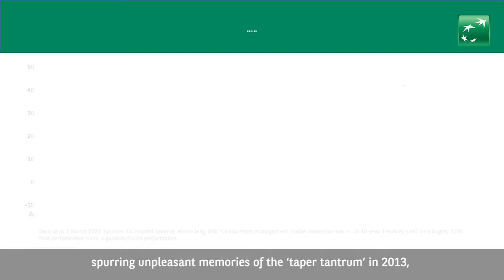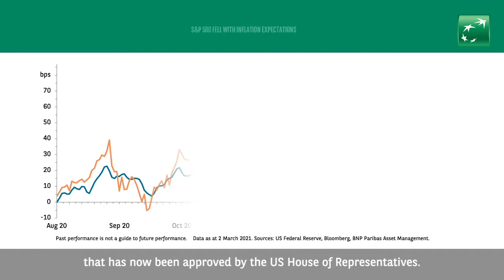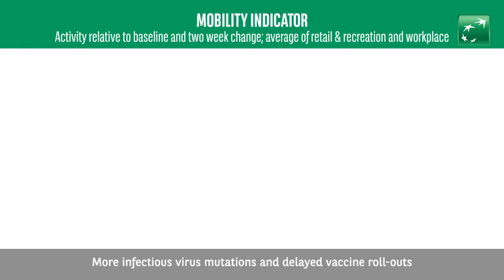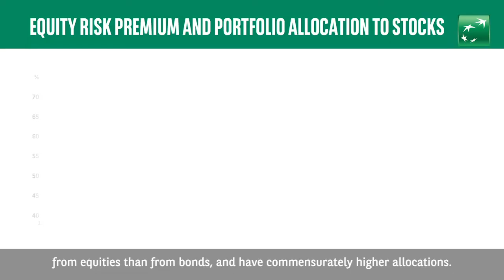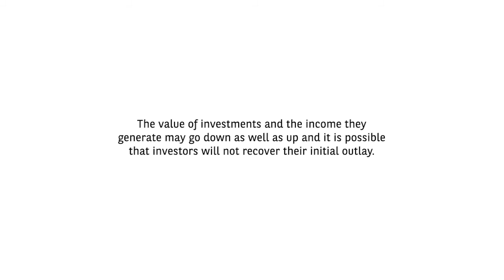Asset Allocation Update - March 2021 (EN)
Each month, Daniel Morris – Chief Market Strategist – reviews the latest major events in global markets and discuss the implications on asset allocation.